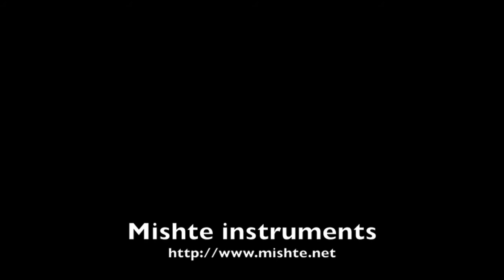Lydian - G / C D E F# G A B C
Mishte instruments
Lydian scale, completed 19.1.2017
G / C D E F# G A B C